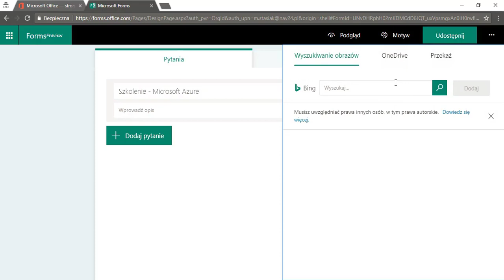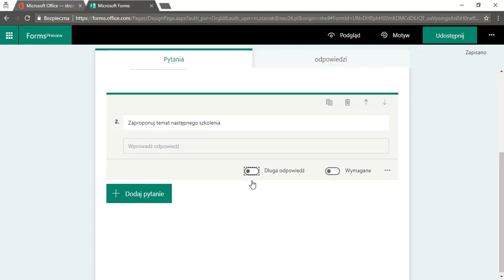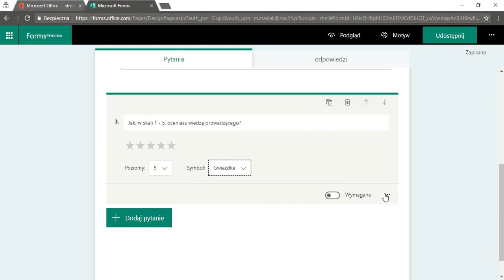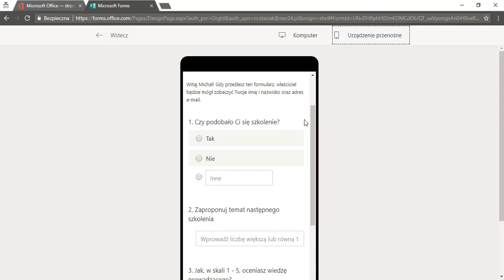1. Microsoft Forms - Tworzenie Formularza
Microsoft Forms umożliwa stworzenie formularza, w którym możemy zawrzeć pytania jednokrotnego lub wielokrotnego wyboru, odpowiedzi tekstowe, w formie oceny czy daty. Zobacz, jak proste jest dodawanie pytań do tworzonej ankiety. Sprawdź możliwości aplikacji Microsoft Forms w usłudze Office 365 - skorzystaj z darmowej wersji próbnej